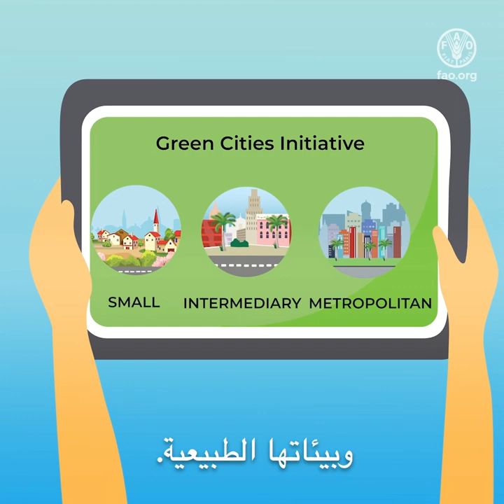بناء مستقبل قادر على الصمود:مبادرة المدن الخضراء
بناء مستقبل قادر على الصمود:
مبادرة المدن الخضراء